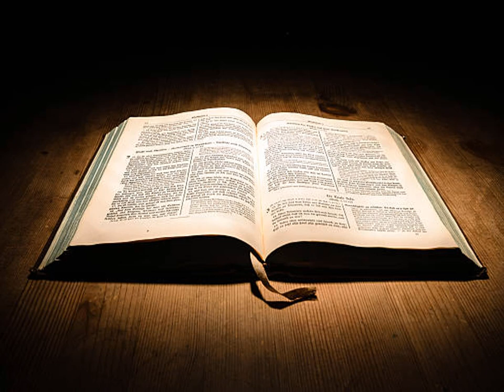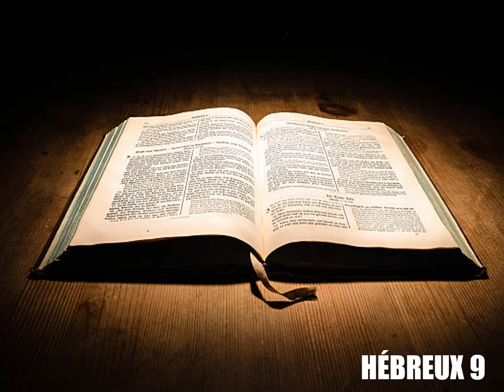L'Épître de Paul aux Hébreux Chapitre 9 - Lecture De La Bible En Audio Français